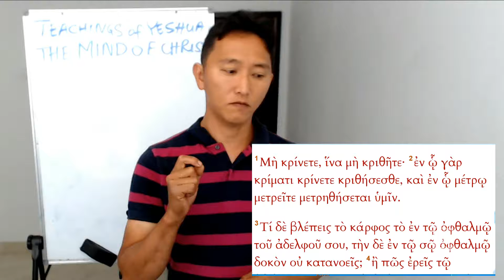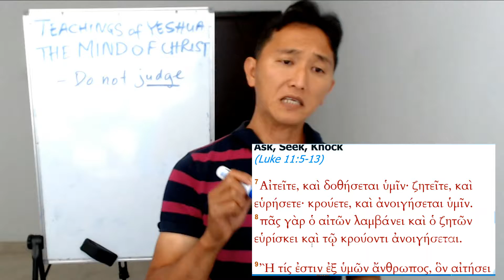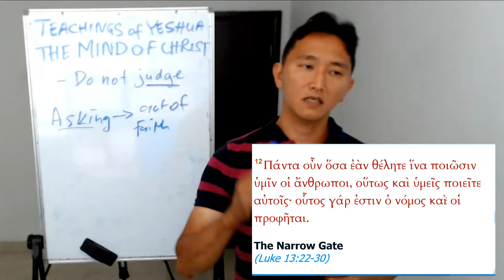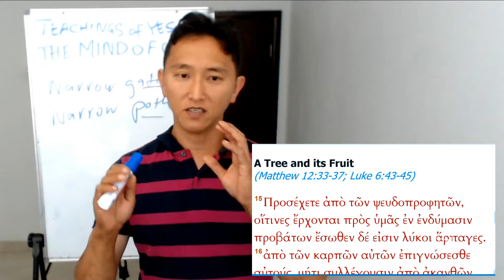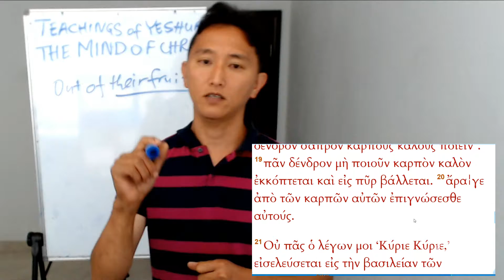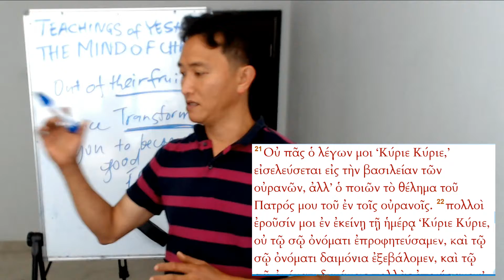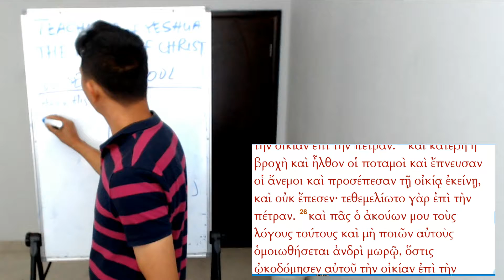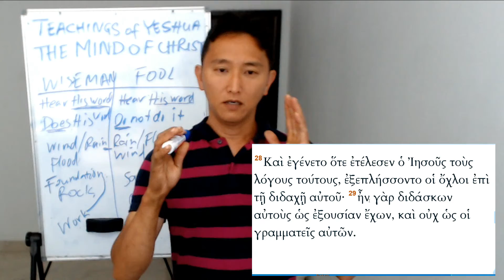CORE Bible Lessons 03 -Teachings of Yeshua - The Mind of Christ Matthew 7 2019 10 21 14 13 43